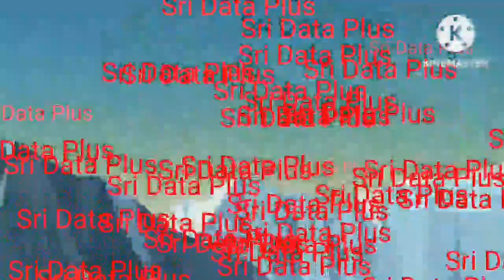Antibiotics and issues in tamil|side effects of antibiotics | viral fever vs bacteria| Sri Data Plus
Antibiotics and issues in tamil|side effects of antibiotics | viral fever vs bacteria| Sri Data Plus | Antibiotics are used to treat or prevent some types of bacterial infection. They kill bacteria or prevent them from reproducing and spreading. Antibiotics aren't effective against viral infections. This includes the common cold, flu, most coughs and sore throats.

Sri Data Plus gives more Data in different areas , especially health , e-commerce ,technology , medicine and health tips in Tamil & English,

GENERAL ,  EDUCATIONAL PURPOSE AND AWARENESS PURPOSE ONLY.